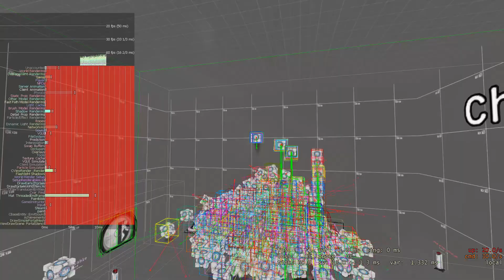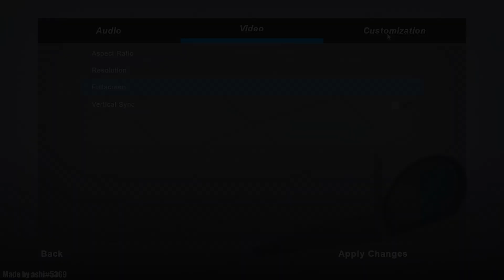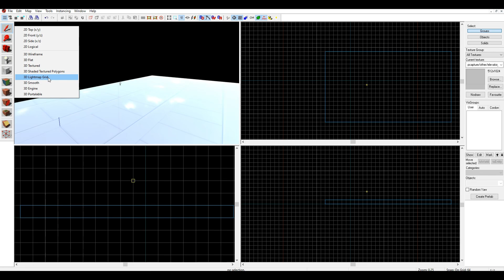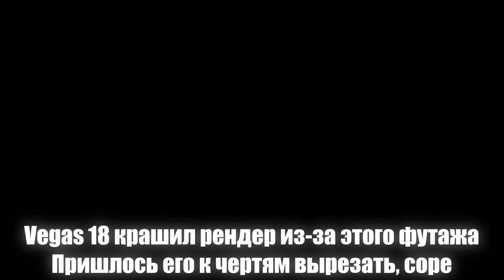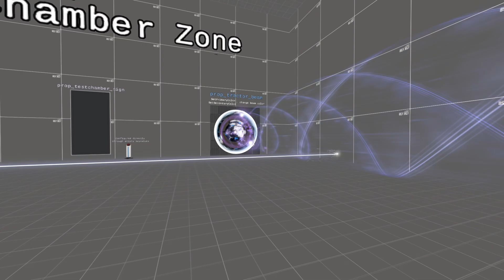PORTAL 2 С БЛЭКДЖЕКОМ и мега-обновлениями: Portal 2: Community Edition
Сегодня мы заглянем в увлекательный мир обновлений Portal 2 Community Edition (P2CE). В этом видео мы погрузимся вглубь разнообразных изменений, таких как нашумевший физический движок Jolt, PBR материалы, Parallax Corrected Cubemaps и многое-многое другое!
Уже загорелся? Тогда вперед, в просмотр! 🚀

Спасибо, Lirika, за небольшой ремикс для интро видео
Содержание:
00:00 - Интро
00:48 - Новый физический движок
01:38 - Перевод на DirectX 11
01:58 - PBR материалы
02:44 - Parallax-corrected cubemaps
03:21 - Обновление BSP v 25
04:40 - Обновление VScripts
05:10 - Panorama UI
06:08 - BugFix
06:42 - Сюжетная линия
07:16 - Обновления Hammer Editor
10:03 - Добавлена поддержка CompilePal
10:57 - Новая версия VTF
11:22 - Для Linux
12:02 - Минорные обновления
12:58 - Оутро